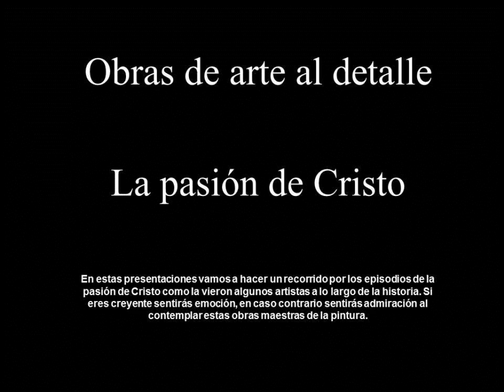Obras de arte al detalle: La Pasión de Cristo